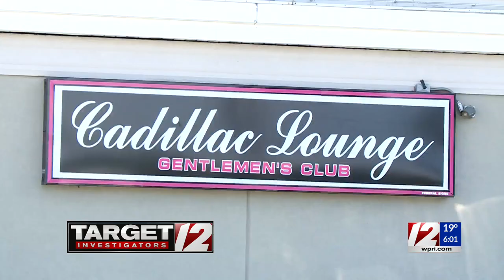RI Hells Angels president changes plea in gun case; sentenced to five years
Joseph Lancia, the president of the Hells Angels in Rhode Island, changed his plea on Friday after reaching a deal with prosecutors, and was sentenced to serve five years in prison.